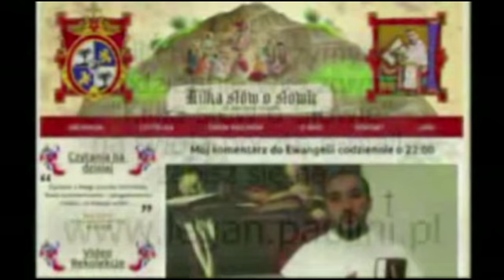Kilka słów o Słowie 09 VII 2013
Mój komentarz do Ewangelii na wtorek, 9 lipca 2013